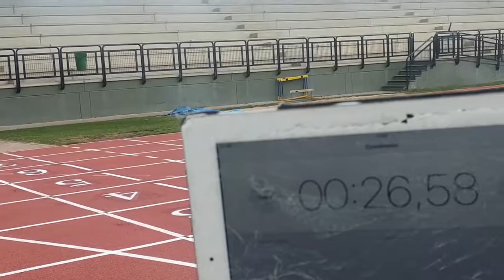RECORD VELOCIDAD 100 METROS LISOS EN RUEDA ALEMANA